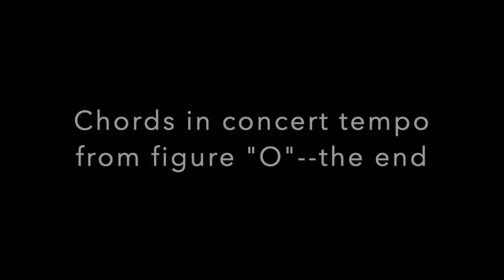Wieniawski: scherzo tarantella 's chords playing--A practice guide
when watch video pay attention to the followings:
1. choose the right area of bow
2. flatten right wrist
3. raise elbow level